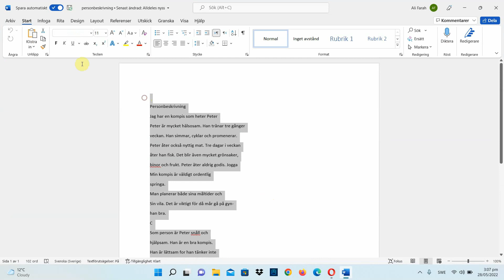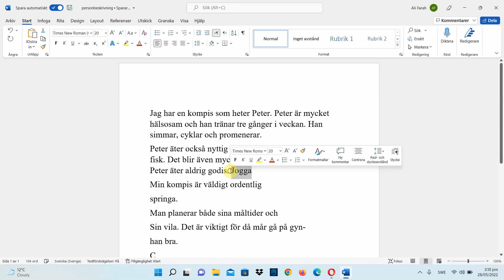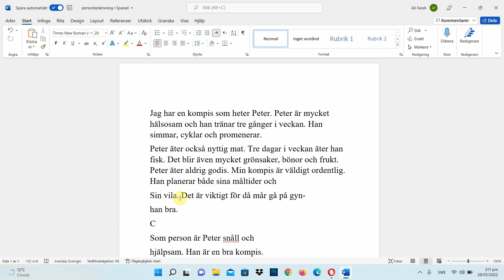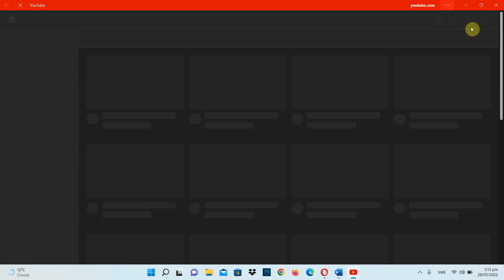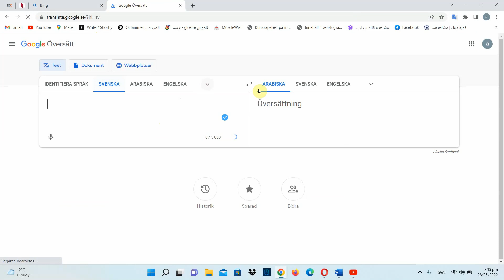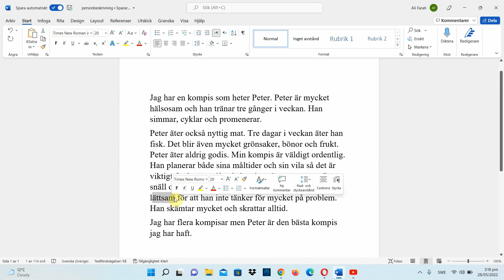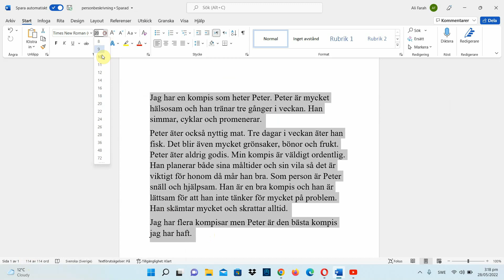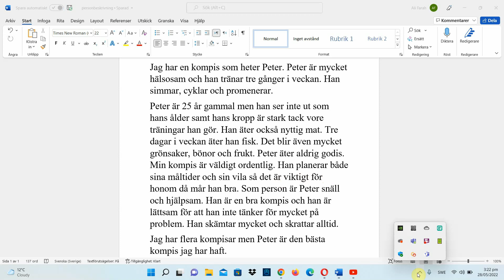Beskriv en person eller en kompis - موضوع عن وصف صديق أو شخصية بشكل عام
personbeskrivning
Berätta on en vän
Skriva om en vän
Skriv om vän
Berätta om vän
موضوع سويدي عن صديق مفضل
موضوع عن صديق مفضل بالسويدي
اكتب عن صديقك المفضل بالسويد
موضوع سويدي عن صديق
تحدث عن صديق بالسويدي
وصف صديق لك اسفي كورش d
تحدث عن صديقك كورش c
مواضيع عن وصف أشخاص
كيف أوصف شخص
كيف احضر قبل امتحان السويدي
امتحانات اسفي السويد